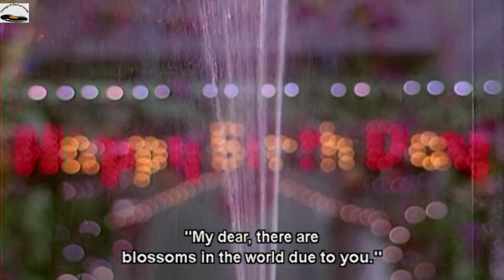Mere Mehboob Tere Dum Se 1080P HQ Audio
Presenting Mere Mehboob Tere Dum Se revival audio from Movie Bhai Bhai.If you like this video please like share and subscribe and do press bell icon for notification of my videos in future.